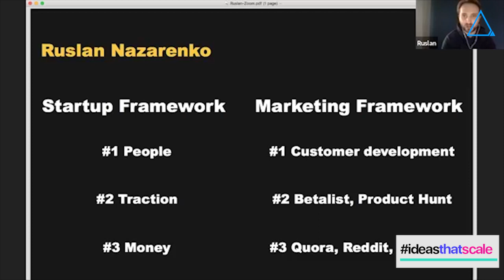How to get your first 100 customers Episode 5 with Ruslan Nazarenko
Episode#5 of ideasthatscale features Ruslan Nazarenko.

Ruslan Nazarenko is the Founder and Chief Hustler at Quokka.io, a retargeting solution that helps you deliver your message to prospective customers across channels. He is one of the best marketing mentors in the current global tech startup scene.
Ruslan is also a mentor at the Google Launchpad accelerator program and Brand Ambassador for Branch. In the past, he has been leading marketing at PiBox Music and Tapcore. He is an alumnus of the National Technical University of Ukraine.

About ideasthatscale Webinar series
In a 20-episode webinar series, Team Alore will reach out to industry stalwarts and visionaries to talk about how they got their first 100 paying customers.

Each episode will be a candid conversation delving into the experience of the Guest on how they started and became the success they are!